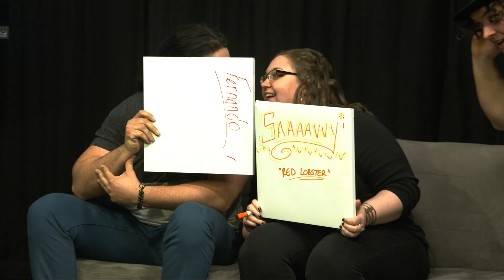Categories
Fun game with friends trying to name more things then the other team in 30 seconds per category. If you can, your team gets the point, if not then the other team gets the point. Best of three rounds.